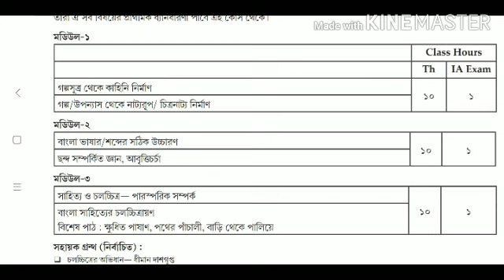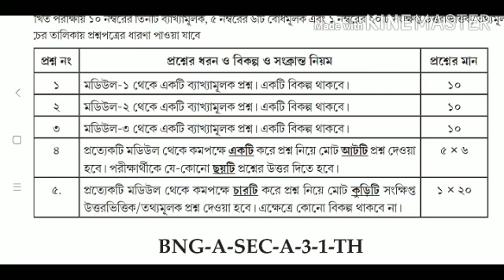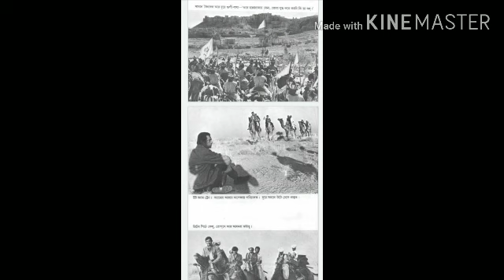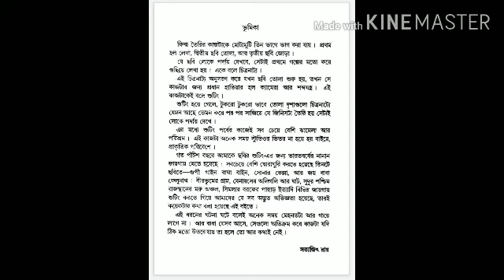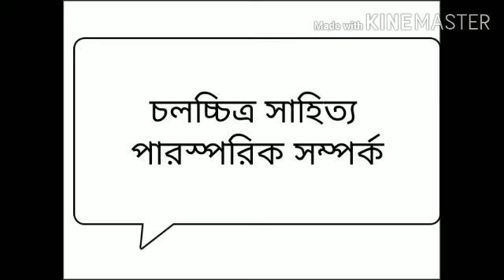Bengali SEC 5th sem/3rd sem___S.A